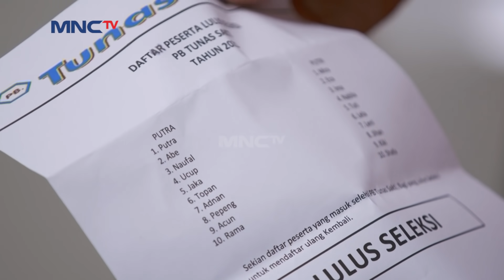Pengorbanan Seorang Sahabat - KURAIH BINTANG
Ucup yang ingin ikut membantu Bonar dan Abbe ternyata sudah membantu mereka berdua agar Bonar dan Abbe bisa masuk ke Tunas Sakti. Bagaimana kelanjutan kisah persahabatan mereka?

Aplikasi RCTI+ mau ngapain aja bisa. Dari mulai nonton tayangan TV, baca berita, dengerin radio dan podcast, main game, ikut kompetisi online dan dapat puluhan juta Rupiah, RCTI+ Ada.

 RCTI+ Satu Aplikasi, Semua Hiburan